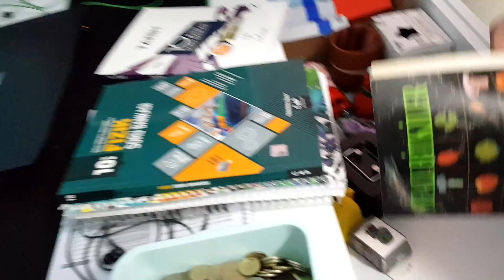BENİ SOYUP SOĞANA ÇEVİRDİLER GİTTİ PARALARIM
Bozuk para atışması, herkes bir taraftan para derdinde , acaba sonuç ne olacak.